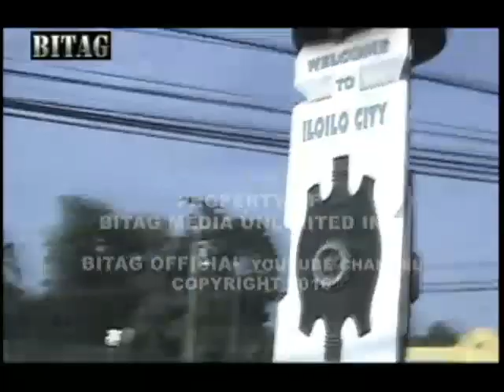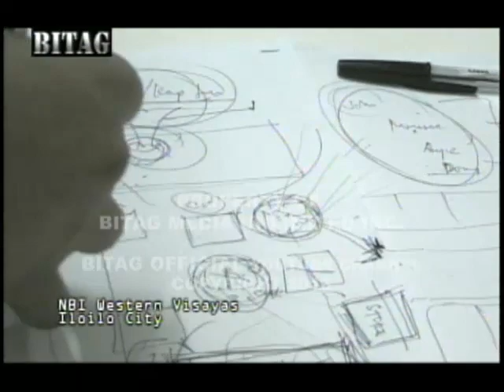PAMBUBUGAW SA ILOILO